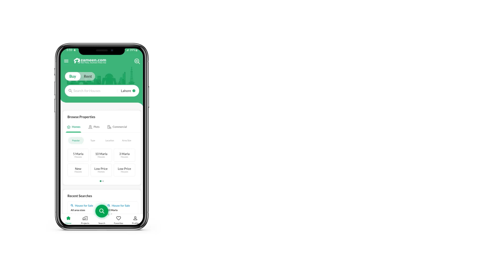1 KANAL RESIDENTIAL PLOT FOR SALE IN 11 RAHBAR DHA LAHORE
Corner Pair Plot Available for sale in C block DHA 11 Rahber

Pair Plot Each Plot Size 10 Marla